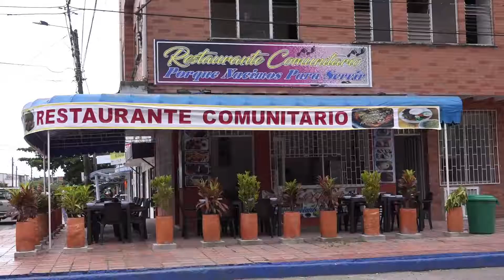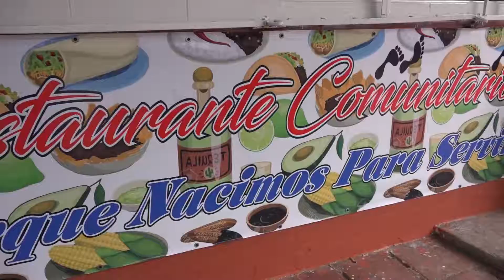JhonJairo Torres venderá almuerzos a $2.999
El exalcalde de Yopal asesora un restaurante comunitario que este lunes 25 de junio abre sus puertas para "darles sopa y seco" a los yopaleños.